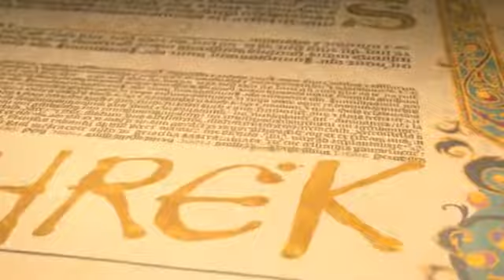Shrek Forever After - Official Movie Trailer